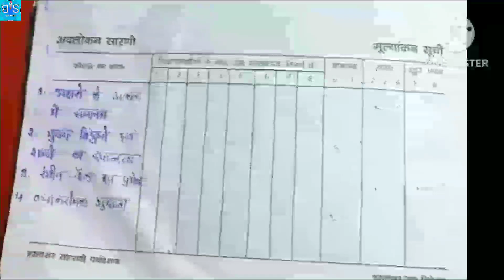micro teaching lession plan for science in b. ed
👉👉(((( pdf available. charges apply now

only 10 ₹. upi payment only

               if you need pdf file... please pay Now any one

1 :-  phonpe  upi I'd  :-     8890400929@ybl

2 :-  Google pay upi I'd :-   rajsaini8055@oksbi

3 :-  Amazon pay upi I'd :-   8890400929@apl

and you will receive pdf file on WhatsApp.

 thanks🙏🙏   ))))))

हैलो 🙏🏻🙏🏻🙏🏻
 दोस्तों / भावी टीचर / फ्रेंडश

B. Ed करने के दौरान सबसे मैन प्रॉब्लम जो आती है वो है Lesson प्लान बनाने और टॉपिक को ढूँढने की. | मेरा प्रयास है कि मे ये वीडियो बना के आप लोगों की कुछ हेल्प कर सकूं और इसी के आधार पर आप लोग अपने विषयो और टॉपिक के पाठ योजना तैयार कर सकते हैं

उम्मीद है आप लोगों को मेरा ये प्रयास पसन्द आएगा और आप मुझे और मेरे चैनल को ऐसे ही प्यार और सपोर्ट करते रहेंगे और इसे ज्यादा से ज्यादा लोगों तक पहुंचाने का प्रयास करेंगे
धन्यवाद 🙏🏻🙏🏻🙏🏻🙏🏻🙏🏻🙏🏻

हमारा यूट्यूब चैनल आप को सबसे अच्छे videos / lession plan उपलब्ध कराने के लिए प्रतिबद्ध है।

अगर आप को किसी भी प्रकरण के ऊपर  video चाहिए तो प्लीज मुझे कमेंट बॉक्स में बताएं और अगर आप लोग को मेरा वीडियो पसंद आता है तो प्लीज मेरी वीडियो को लाइक जरुर करें और इसी तरीके की video के लिए आप BED SPACE यूट्यूब चैनल को सब्सक्राइब जरूर करें| इस वीडियो या चैनल का Link ज्यादा से ज्यादा Social Media जैसे Facebook, Whatsapp, Twitter, Instagram आदि में बने groups, जिनमे आप जुड़े हुए हैं उसमें एवं अपने मित्रों के बीच शेयर करें जिससे उन मित्रों को भी मेरी बनाई हुई ट्रिक्स का लाभ मिल सके जो पढ़ना तो चाहते हैं लेकिन उनके पास पर्याप्त संसाधन एवं सामग्री उपलब्ध नहीं है । इसी तरह के नए वीडियोस का अलर्ट सबसे पहले फ्री में अपने मोबाइल में पाने के लिए इस चैनल को सब्सक्राइब करने के साथ साथ bell 🔔(घंटे) के निशान पर जरूर क्लिक करें अन्यथा नए वीडियोस का अलर्ट आपको नही मिल पायेगा

.thanks🙏🙏🙏